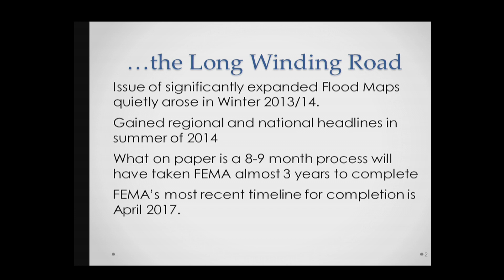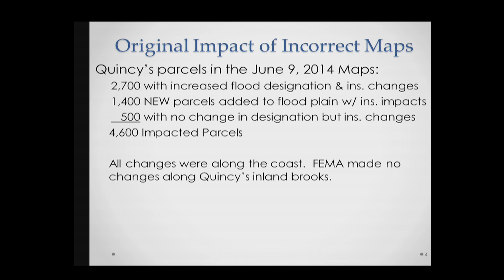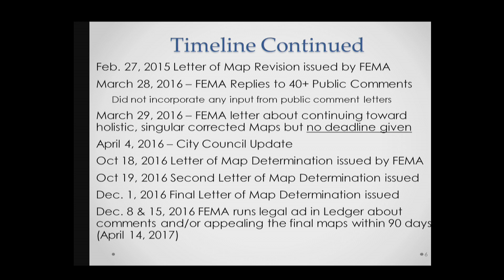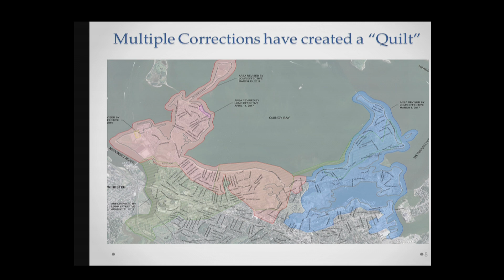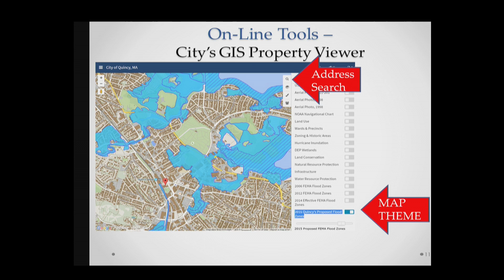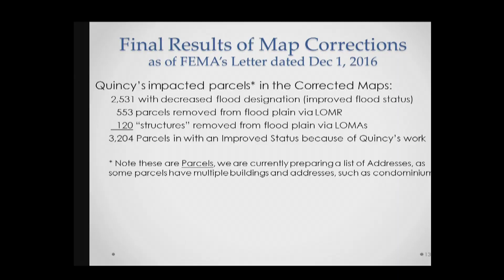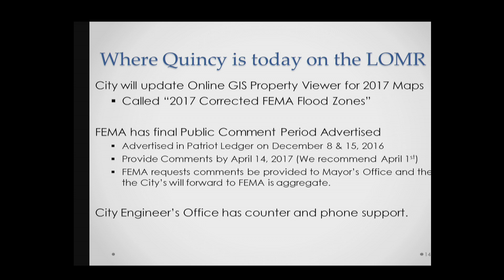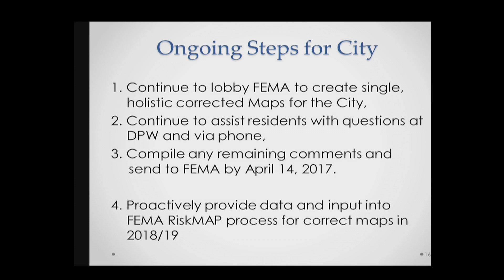On the Agenda: FEMA Flood Maps (12/19/2016)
A presentation on Dec 19, 2016 by Joe Shea of Woodard & Curran to the Quincy City Council regarding the Quincy's Letter of Map Revision Appeal to the June 9, 2014 FEMA Flood Maps.